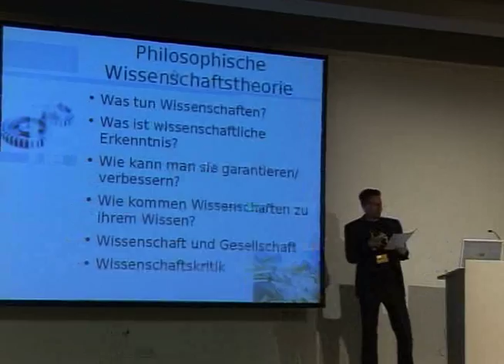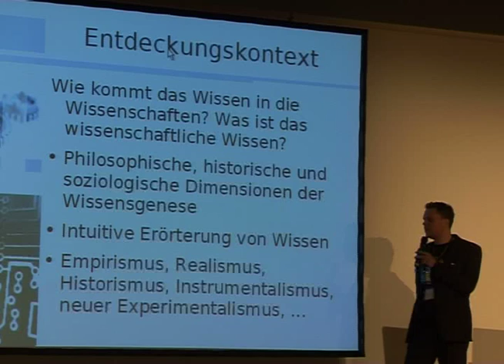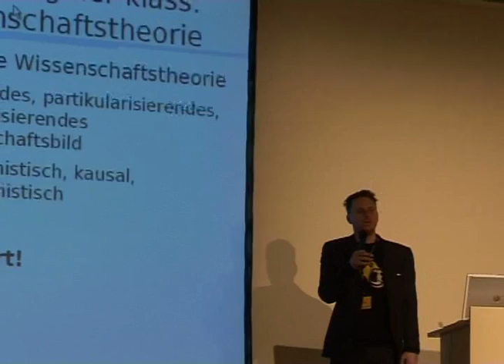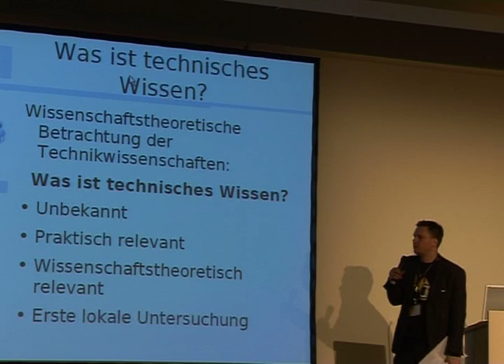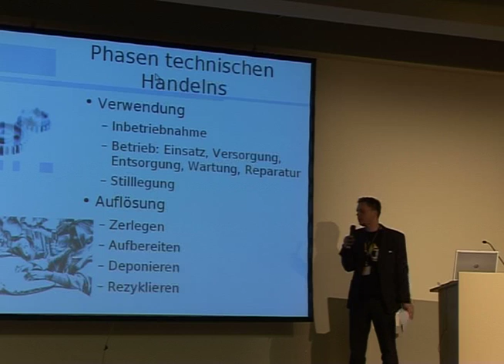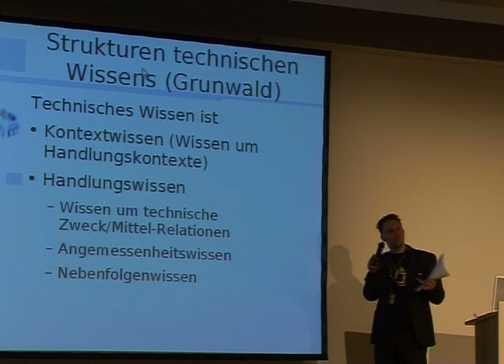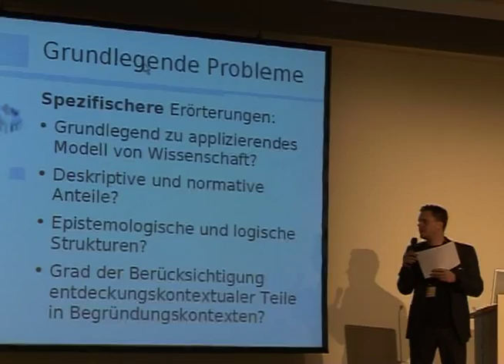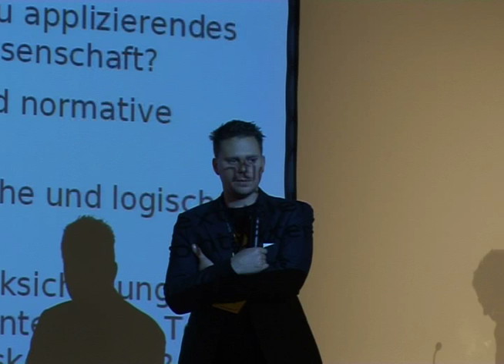22C3 - Was ist technisches wissen